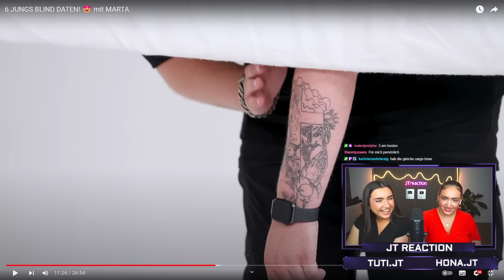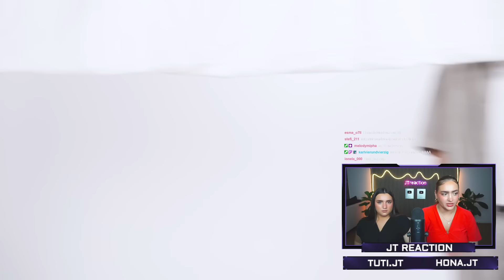Bruder SO wirst du keine FRAU finden…..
Tuti: Tuti.jt
Hona: Hona.jt

FOLGT AUF TIKTOK:
Tuti: Tuti.jt
Hona: Hona.jt